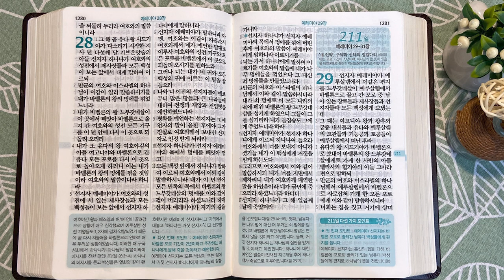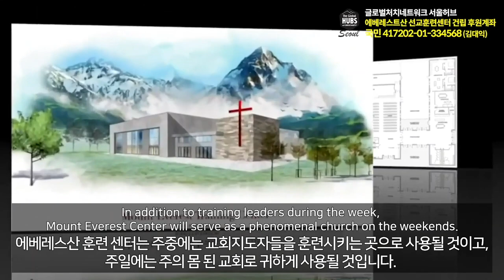8회독 21일 | 요엘, 열왕기하 24장, 예레미야 1~28장(통독성경 201~210일) | 성경을 열면 기적이 열립니다 | 통박사 조병호의 역사순 성경통독